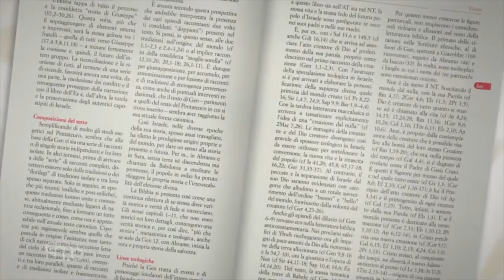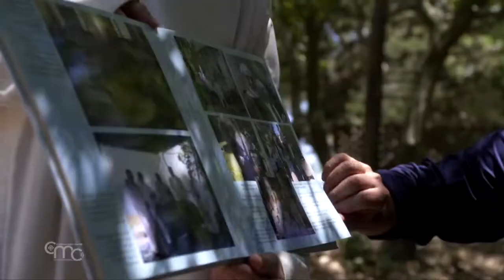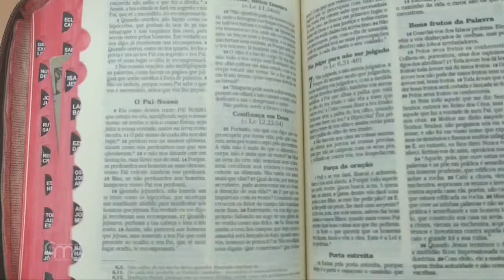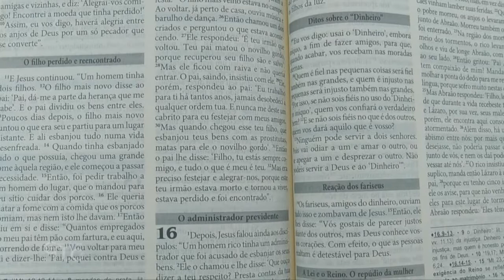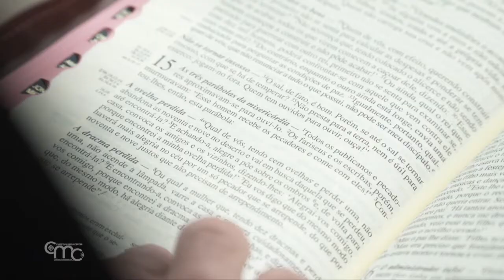Terra Santa News 04/12/2020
ENTRADA SOLEMNE DEL CUSTODIO DE TIERRA SANTA EN BELÉN: COMIENZA EL ADVIENTO
La entrada solemne del custodio de Tierra Santa, Fray Francesco Patton, en la ciudad de Belén, marca el inicio del tiempo de Adviento, este año en ausencia de celebraciones festivas a causa de las restricciones por la pandemia del coronavirus.

UNA NUEVA EDICIÓN DE LA BIBLIA, EN NOMBRE DEL DIÁLOGO
Comienza en Tierra Santa, en nombre del diálogo, la presentación de una nueva edición de la Biblia publicada por el Grupo Editorial San Pablo. Una invitación a ”escrutar” las Escrituras, a leerlas en profundidad, redescubriendo así la importancia del diálogo con el judaísmo.

EREMITORIO DE NATUFA: VIDA ASCÉTICA COMO EN LOS PRIMEROS SIGLOS DE LA IGLESIA
El eremitorio del monasterio de Natufa se encuentra en la cima del monte Hazwa en Galilea. Fue fundado por el holandés padre Jacob y en su interior practican una vida eremítica y austera, similar a la vida ascética de los primeros siglos de la Iglesia.

FIESTA DE CRISTO REY, INTERCESOR DE LOS JÓVENES DE LA TIERRA DE JESÚS
Los Jóvenes de la Tierra de Jesús celebraron la fiesta de Cristo Rey el 19 y 20 de noviembre, retransmitida en directo por diferentes canales internacionales. El programa de celebraciones contó con momento espirituales, lúdicos y sociales, además de un concierto de música religiosa del grupo musical de los pastores.

PADRENUESTRO: “ABBÁ, PADRE” (5º CAPÍTULO)
El quinto capítulo de la serie realizada en Tierra Santa dedicada al Padrenuestro re-toma las reflexiones del papa Francisco sobre la profundidad de la primera palabra de la oración que Jesús nos enseñó: “Abba, Padre”.